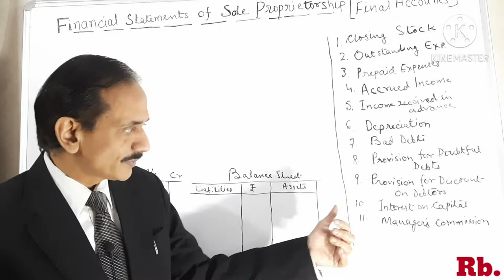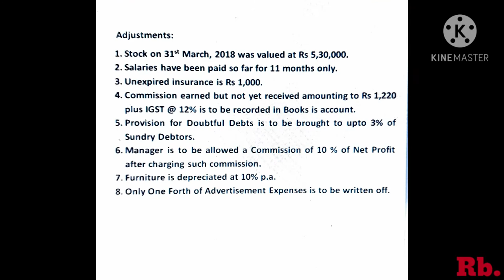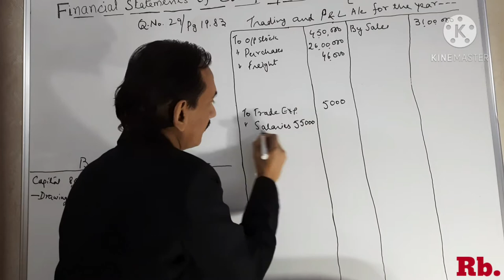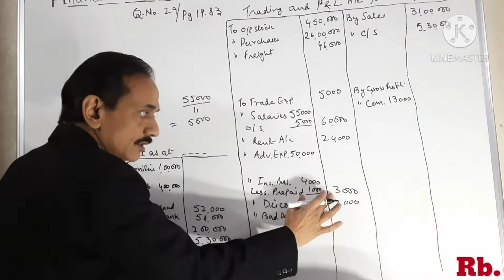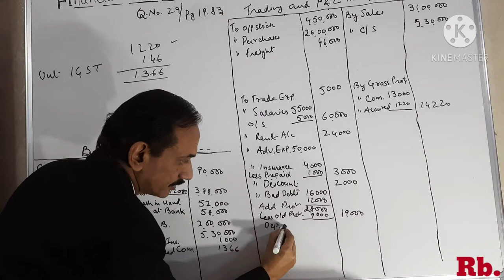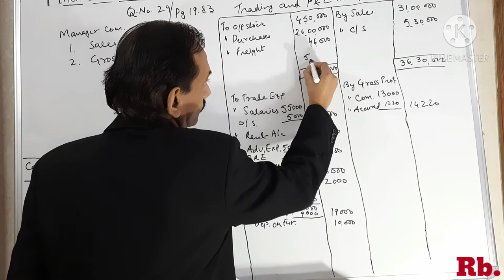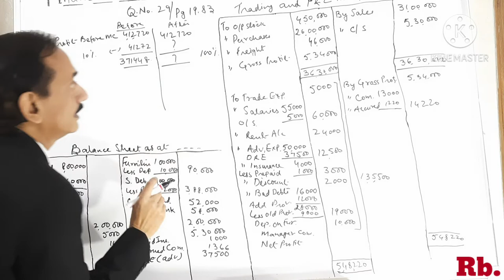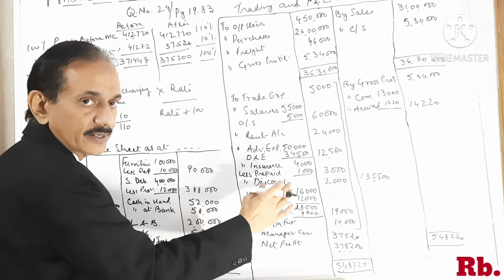#61.Final Accounts(Part-8)Manager's commission~ Interest on Capital~Deferred Revenue Commission.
This video is very important for complete understanding of basic concept and procedure involed in calculating Manager's commission, Interest on Capital and Deferred Revenue Expenditure.
I have tried to explain this by using logical Reasoning so that student understand the basic concept quite easily.